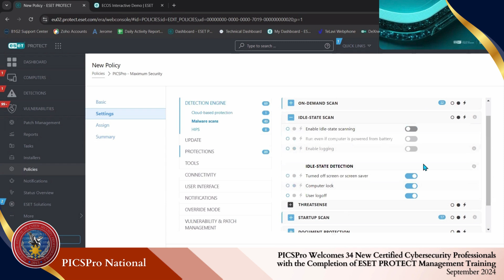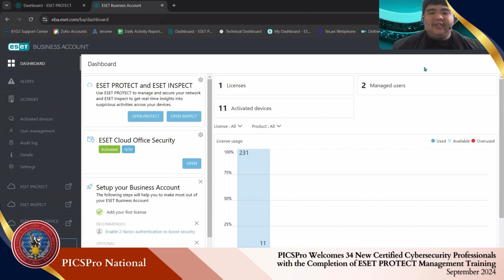𝐏𝐈𝐂𝐒𝐏𝐫𝐨 𝐖𝐞𝐥𝐜𝐨𝐦𝐞𝐬 𝟑𝟒 𝐍𝐞𝐰 𝐂𝐞𝐫𝐭𝐢𝐟𝐢𝐞𝐝 𝐂𝐲𝐛𝐞𝐫𝐬𝐞𝐜𝐮𝐫𝐢𝐭𝐲 𝐏𝐫𝐨𝐟𝐞𝐬𝐬𝐢𝐨𝐧𝐚𝐥𝐬 - 𝐄𝐒𝐄𝐓 𝐏𝐑𝐎𝐓𝐄𝐂𝐓 𝐌𝐚𝐧𝐚𝐠𝐞𝐦𝐞𝐧𝐭 𝐓𝐫𝐚𝐢𝐧𝐢𝐧𝐠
Braving the last hurdle towards their much coveted goal of becoming certified cybersecurity professionals of today’s generation, the Philippine Institute of Cyber Security Professionals Certified Cyber Security Professional Program (PICSPro CCSPP) Batch 02-2024 has successfully finished their last training phase on September 06 with the culmination of their final module – the ESET PROTECT Management Training.

Maneuvering the one of a kind ESET PROTECT cloud control, the 34 trainees were able to gain a first-hand experience in using the renowned cybersecurity solution as they dabbled with the rudimentary of the process involved in providing a comprehensive protection, management, and visibility across an organization’s IT environment. One of the highlights of this training was the simulated cybersecurity exercise which included the deployment, configuration, and monitoring of security measures. Bringing a holistic approach to their cybersecurity education, the trainees conducted several hands-on and interactive exercises on endpoint security, advanced threat protection, network security, encryption, cloud integration, reporting and analytics, and support and updates. Capping off their last day of training, ESET also provided a glimpse of their cybersecurity awareness platform to the students, and the certification examination to gauge the expertise of the batch.

On behalf of the entire PICSPro Family, we extend our heartfelt gratitude and appreciation to the ESET Philippines/B1G2 Technologies International Inc. Team and to all our Training Providers for this batch for effectively facilitating this training and certification program for our 34 dedicated and emerging cybersecurity professionals. This significant contribution to the field of cybersecurity will certainly leave a lasting impact to our nation building and capacitating efforts as we work our way to develop more effective training and development programs alongside our passionate technology partners.

To Batch 02-2024 -  you have indeed achieved a remarkable milestone! While many have been called, only a few have been chosen. Congratulations on reaching this point, and we have high hopes for your future in the cybersecurity field. May you continue to uphold our mission of advancing cybersecurity awareness and education throughout the country!